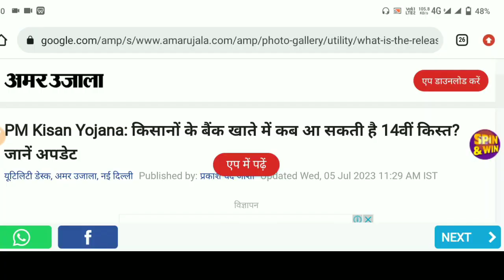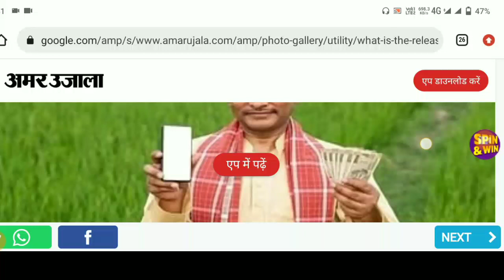14वीं किस्त ₹4000 की जारी हुई। पीएम किसान सम्मान निधि योजना | pm Kisan Samman Nidhi Yojana 14th l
नमस्कार दोस्तों मैंने इस वीडियो में जानकारी दिया है।
Phle Dekho Phle Sikho  एक ऐसा चैनल है जिस पर आपको ताजा खबरें मोदी सरकार की सभी योजनाओं के बारे में और काम की जानकारी हिंदी में मिलती रहती है। पीएम किसान योजना,ब्रेकिंग न्यूज़, नवीनतम समाचार से जुड़ी खबरे आपके लिए लेकर आता है। और किसानों की सभी प्रकार की योजनाओं के बारे में जानकारी दी जाती है।

Phle Dekho Phle Sikho  is such a channel on which you keep getting the latest news about all the schemes of Modi government and work information in Hindi.  Brings you the news related to pm Kisan Yojana, breaking news, latest news.  And information is given about all types of schemes of farmers.

पीएम किसान योजना किसानों के लिए नई योजना शुरू,प्रधानमंत्री किसान सम्मान निधि योजना,राशन कार्ड योजना,पीएम किसान कल्याण योजना,उज्जवला योजना,प्रधानमंत्री किसान मानधन योजना,पेंशन योजना,प्रधानमंत्री जन धन योजना, ई श्रम कार्ड योजना,किसान केसीसी कर्ज माफी योजना,प्रधानमंत्री आवास योजना ग्रामीण,प्रधानमंत्री आवास योजना ग्रामीण 2023 नई लिस्ट
प्रधानमंत्री आवास योजना ग्रामीण ऑनलाइन आवेदन,प्रधानमंत्री फसल बीमा योजना 2022 नई लिस्ट,प्रधानमंत्री फसल बीमा योजना का पैसा कब मिलेगा,राशन कार्ड योजना,प्रधानमंत्री किसान सम्मान निधि योजना 13वीं किस्त कब आएगी,प्रधानमंत्री किसान खाद योजना,प्रधानमंत्री किसान नई योजना,पीएम मोदी की नई योजना, पीएम इंदिरा आवास योजना,शौचालय योजना,प्रधानमंत्री किसान सम्मान निधि योजना हेल्पलाइन नंबर,किसानों के लिए नई योजना शुरू,पीएम मोदी की नई योजना,प्रधानमंत्री किसान सम्मान निधि योजना नई लिस्ट जारी,फसल बीमा योजना ऑनलाइन आवेदन,किसान केसीसी कर्ज माफी योजना किसान क्रेडिट कार्ड किसान कर्ज माफी योजना, ई श्रम कार्ड योजना की अगली किस्त

पीएम किसान योजना 14वीं किस्त,आज के समाचार,पीएम किसान 14वीं किस्त कब आएगी,किसानों के लिए नई योजना शुरू,पीएम किसान का पैसा कब आएगी,पीएम किसान ₹2000 की 14वीं किस्त,किसान ₹4000 की 14वीं किस्त,पीएम किसान सम्मान निधि योजना 14वीं किस्त 2023,पीएम किसान खाद योजना क्या है,पीएम किसान खाद योजना,फसल बीमा योजना 2023,फसल बीमा योजना 2023 राजस्थान,फसल बीमा योजना 2023 बिहार,फसल बीमा योजना की लिस्ट कैसे देखें,पीएम किसान सम्मान निधि योजना का पैसा कैसे चेक करें,पीएम आवास योजना,पीएम आवास योजना में अपना नाम कैसे देखें,पीएम आवास योजना का आवेदन कैसे करें,पीएम आवास योजना में नाम कैसे जोड़े,मुख्यमंत्री किसान कल्याण योजना,मुख्यमंत्री किसान कल्याण योजना का पैसा कब आएगा 2023